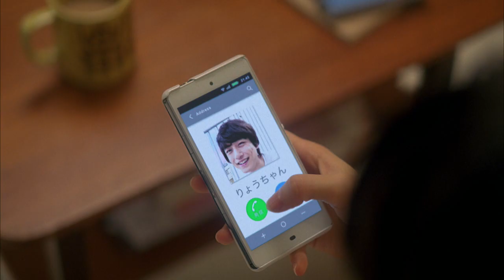大島優子、坂口健太郎出演「ミノン」CM「彼とケンカ」篇（30秒）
映画監督のタナダユキが描く「ミノン」洗浄シリーズのTV-CM4作目となる「彼とケンカ」篇。前回に続き俳優・坂口健太郎が大島優子演じる主人公の恋人役として登場。
2015年9月3日（木）より全国放送